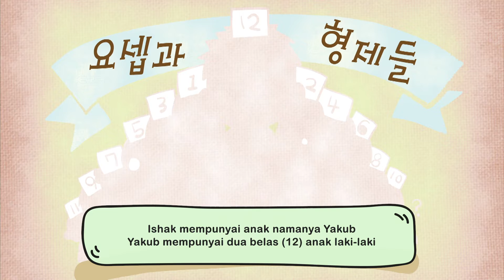[Kelas Kreativitas] Episode 26 @Pakaian Yusuf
Ssuk ssuk ssak ssak

Hallo adik-adik terkasih kita bertemu lagi di program Kelas Kreativitas.
Isak mempunyai anak namanya Yakub dan Yakub mempunyai dua belas (12) anak laki-laki
Yakub sangat menyayangi Yusuf dan sering memberikan pakaian bagus

Nah, hari ini mari kita akan membuat Pakaian Yusuf dengan menggunakan kertas berwarna
Semoga adik-adik menjadi anak-anak kreatif yang selalu taat kepada Tuhan.

Jangan lupa untuk membagikan video ini kepada keluarga, sahabat, saudara dan semua orang terkasih di sekitar kita agar hidup mereka juga ikut diberkati.
Tayangan ini juga dapat sahabat temukan di Facebook dan Instagram : CGNTV Indonesia :)

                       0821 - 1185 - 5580